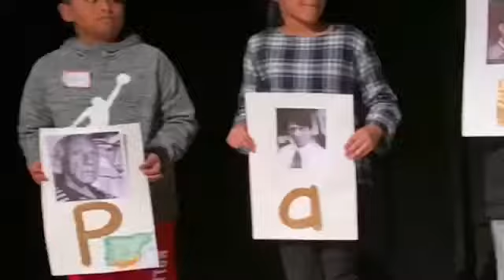KCS G&T- 5th grade Fine Arts First Day